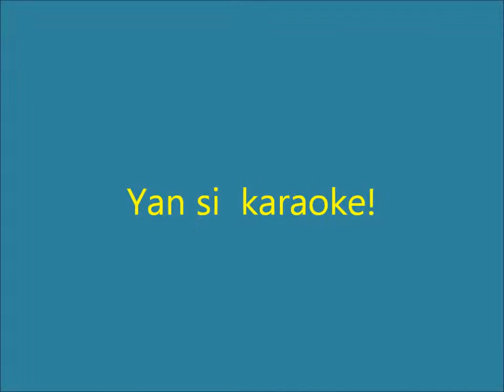Yan si karaoke!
Karaoke Time...